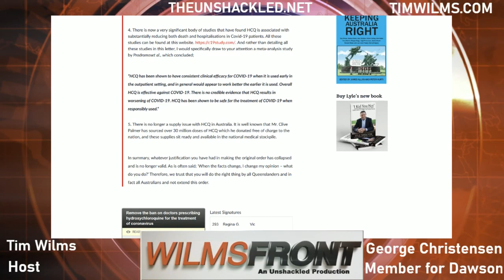George Christensen MP on Australia's Future - WilmsFront Feature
In this WilmsFront Feature for The Unshackled Tim speaks with Liberal National Party of Queensland Federal MP George Christensen. Although the coronavirus has nearly been eradicated from Australia much of the economic devastation is still yet to unfold. The lockdowns have seen some of the most extreme curtailments on civil liberties in our nation's history. How can we get back on the road to restoring Australian Freedom and Prosperity?

George Christensen has been the Member for Dawson which is centred around the Central Queensland city of Mackay since 2010. George sits in the federal National Party room. He launched his own podcast this year titled Conservative One which is part of the Good Sauce Network.

George beginning by checking that Tim is not a neo-Nazi or racist since far-left journalists have accused the Unshackled of this. George's own attire will trigger them since it says support coal, as the Queensland state election approaches the Palaszczuk Labor Government suddenly supports coal.

George is an advocate for the Queensland state border to be reopened and has called out the heartless decisions by Annastacia Palaszczuk to deny quarantine exemptions to family members to see dying relatives and attend funerals. George agrees that the High Court needs to decide the constitutionality of the state border closures through Clive Palmer challenge to be heard in November.

The federal budget is next week with a projected deficit of $83 billion, the Morrison Government has started to phase out JobKeeper by March 2021. George believes we can live with the virus and continuing economic shutdowns and mentally crippling lockdowns are no longer justified. We know a lot more about the virus than we did when it was first born in Wuhan, China with the Communist Party spreading misinformation about the virus.

Both George Christensen & Liberal backbencher Craig Kelly have written to Chief Health Officer of Queensland Dr Jeanette Young urging not to extend the state's ban on doctors prescribing hydroxychloroquine for the treatment of coronavirus. Despite its curing and saving the lives of many coronavirus patients the only explanation for the demonization of the drug is due to Donald Trump's support and own taking of the drug.

George has looked on in horror at the abuse of human rights and the curtailment of civil liberties in Victoria during the second lockdown and the proposed extension of emergency powers. He has also been alarmed by the intimidation of members of the press such as Avi Yemini. George is a strong supporter of press freedom which is why he has continued to speak about the plight of Australian journalist Julian Assange.

We finish by discussing how Australia can bounce back in 2021, the Morrison Government is pushing for a digital and energy revolution. George believes while coronavirus is still around international border controls including mandatory quarantine are still needed. He has lobbied for the potential vaccines the Morrison Government to be secured access to be both free and voluntary.